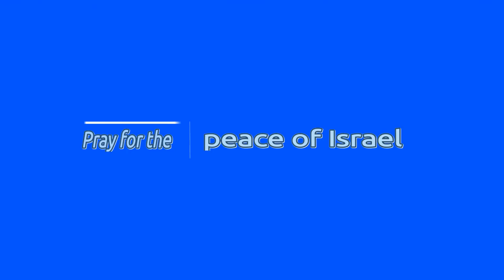Study of the book of Matthew week 29